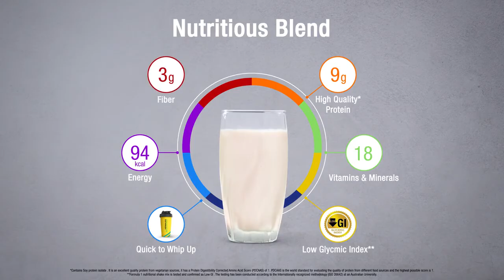Herbalife Nutrition Formula 1 Nutritional Shake Mix Banana Caramel Flavour Now in India!!!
PRODUCT OVERVIEW:
The body needs balanced nutrition to perform optimally. It you want to safely and comfortably control or maintain your weight, formula 1, a meal replacement for weight control, can help you to reach your goals with long-lasting results. Specially formulated, unique blend of ingredients provides easily absorbed, high-quality soy proteins, carbohydrates, vitamins, minerals and dietary fibres.

KEY FEATURE:
1. Low in calories, only 217 kcal per serving.
2. Low in saturated and unsaturated fat.
3. Provides high quality dietary fibre.
4. Rich in minerals and vitamins, including the antioxidant Vitamins A, E and E, that can help fight free radicals oxygen molecules and so help protect your body.

PRODUCT USAGE:
Blend 3 scoop of Formula-1 and one scoop of Personalized Protein Powder with 400ml of Skimmed or soymilk.

NOTE:
Herbalife Formula 1 also known as Nutritional Shake Mix, available in 8 flavors.
1. Herbalife Nutritional Shake Mix - Mango
2. Herbalife Nutritional Shake Mix - French Vanilla
3. Herbalife Nutritional Shake Mix - Dutch Chocolate
4. Herbalife Nutritional Shake Mix - Strawberry
5. Herbalife Nutritional Shake Mix - Orange Cream
6. Herbalife Nutritional Shake Mix - Kulfi
7. Herbalife Nutritional Shake Mix - Banana Caramel
8. Herbalife Nutritional Shake Mix - Rose Kheer